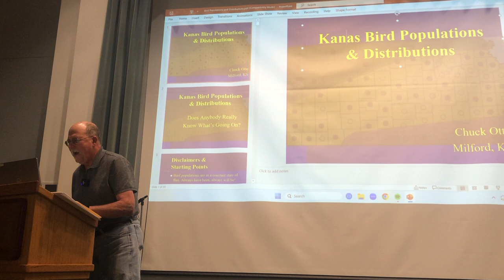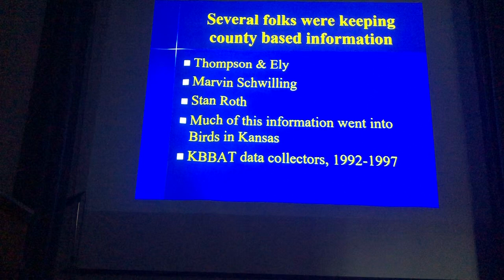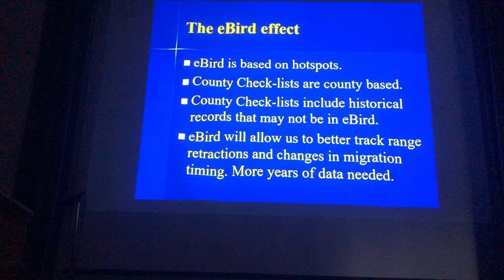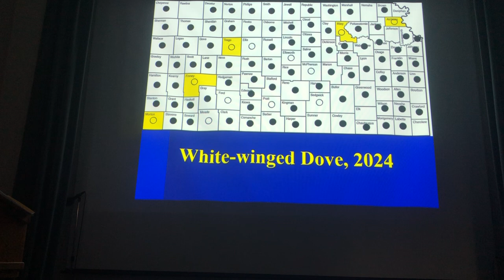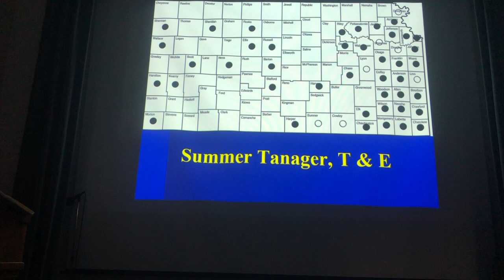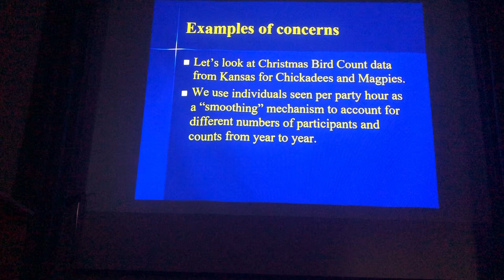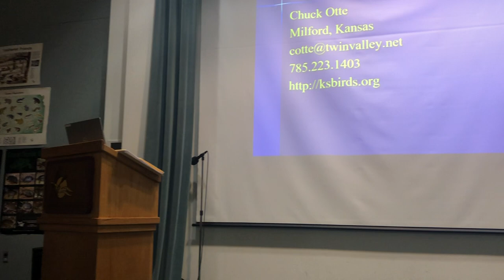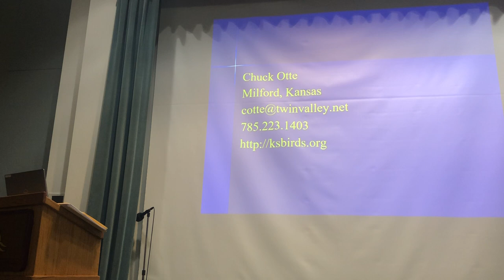Bird Distributions in Kansas: Dynamic or Stable?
Chuck Otte explains the history of the Kansas checklist project and show some of the patterns we are seeing in bird occurrence within Kansas, as well as discussing how eBird is impacting out knowledge of bird distributions.